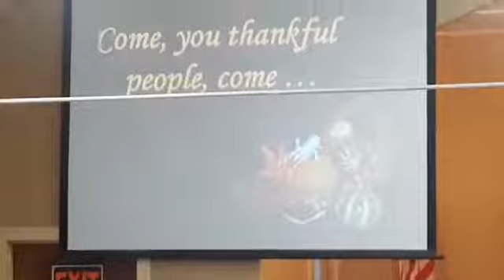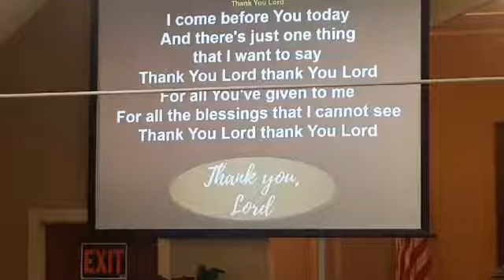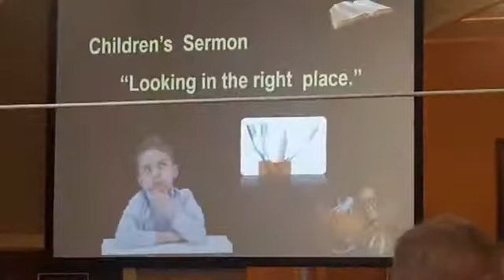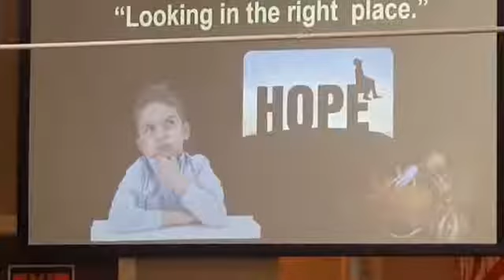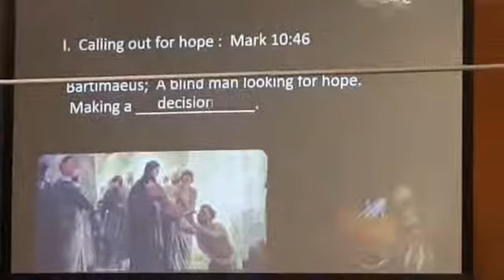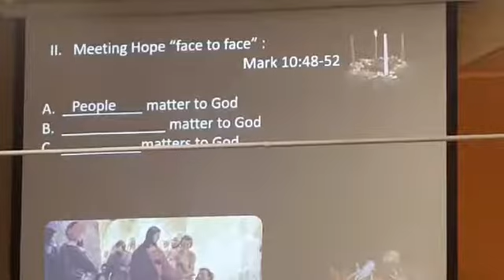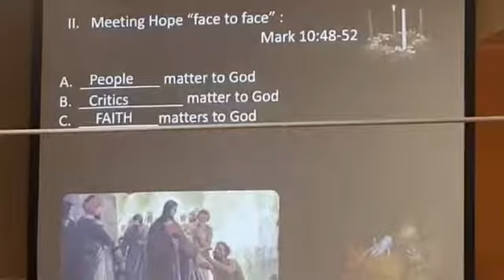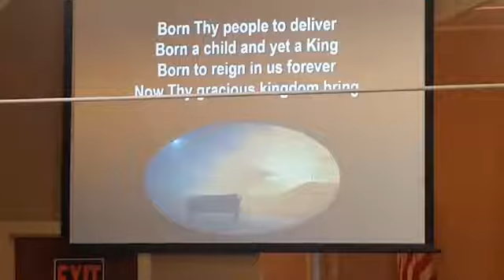Fish Lake Chapel Service, Nov 29, 2020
Pastor Dale Clifton